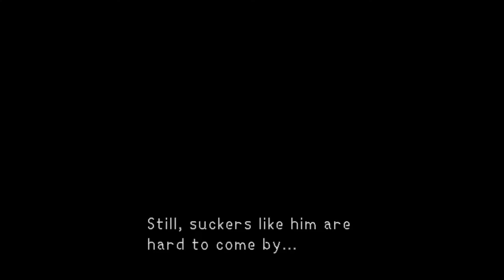The Least Fancy Play: Kingdom Hearts, Ep. 41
Time to take a break and head to the Coliseum!